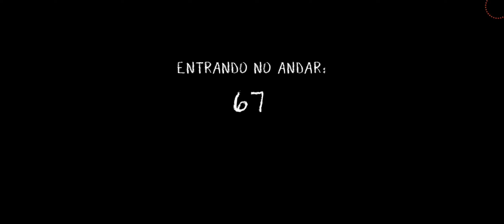Passando o meu Recorde !!! Evil Nun Maze - Android ( Gameplay / Andar 67 Completo )